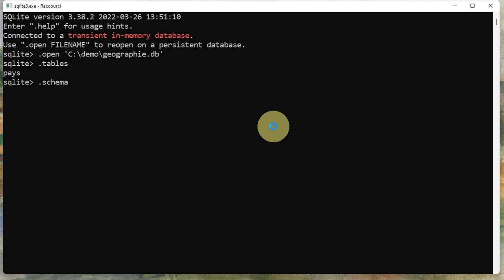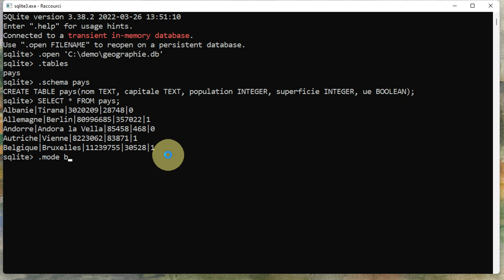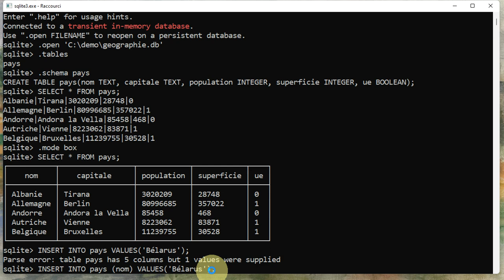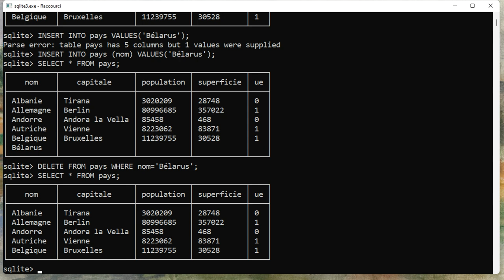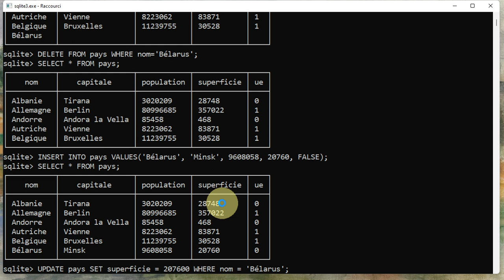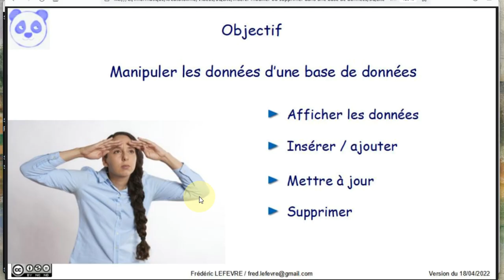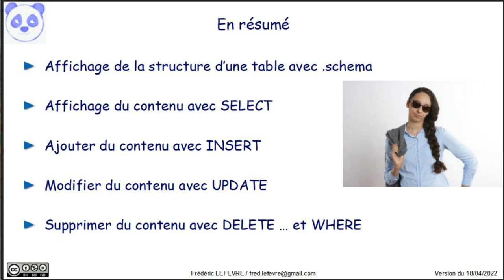Insérer modifier ou supprimer dans une base de données SQLite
👉 Comment manipuler une base de données : afficher, ajouter, mettre à jour ou supprimer des informations.

📋 00:00 Objectif = Manipuler des données contenues dans une base de données
00:20 Ouverture de notre base de données
00:49 Afficher la structure de la table "pays" avec .schema pays
01:10 Afficher le contenu de la table "pays" avec SELECT
01:52 Ajouter un pays … Erreur car le nombre de champs est incorrect
02:15 Ajouter un pays en précisant une seule information
02:50 Supprimer un pays avec DELETE … WHERE
03:45 Ajouter un pays en précisant toutes les informations avec INSERT
04:06 Modifier une informations avec UPDATE … WHERE
05:18 Modifier en tenant compte de l'ancienne information
06:50 En résumé
07:27 Et ensuite ?